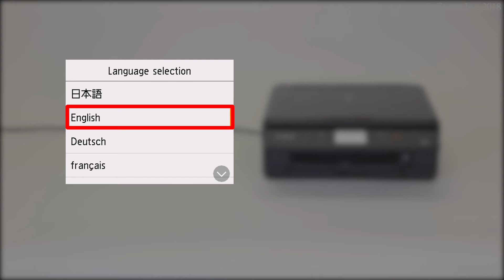Turning on the power (TS6200 series)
Plug in the power cord.
Press the ON button.